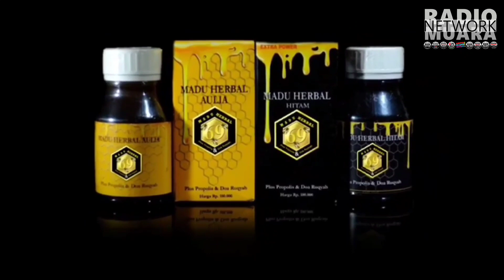Gelar Pengobatan Gratis, Madu Herbal 69 Plus Propolis & Doa Rukyah Paparkan Khasiat dan Kegunaan